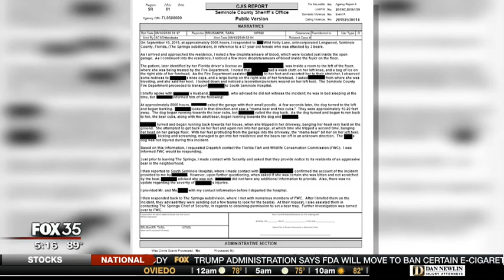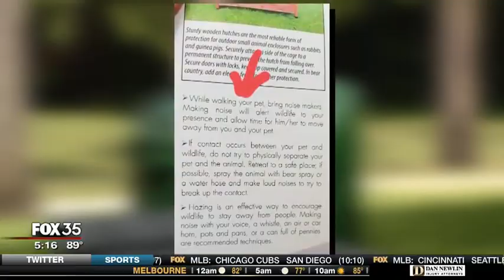Neighbors try to save bear accused of attacking Florida woman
Residents in a Longwood neighborhood are trying to convince wildlife cops to let a bear live, after it was accused of attacking a woman.